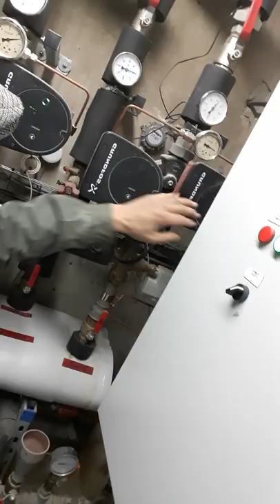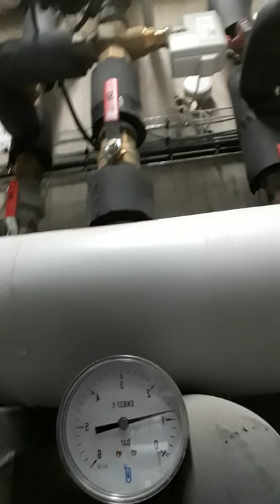fonctionnement grosse chaufferie circulateur compteur d'eau lyon lyonnais plombier chauffagiste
siret : 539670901 code aprm : 4322BA // ASSURANCE DéCENNALE April: 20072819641 client : W2065884 __ Je fournis ATTESTATION RAMONAGE & ENTRETIEN CHAUDIèRE

Alexandre Stéphan plombier chauffagiste ramoneur ramonage cheminée fioul gaz propane butane bois granulés chaudieres insert bois buches cumulus chauffeeau
recherche de fuite compteur d'eau lavabo wc debouchage detartrage desembouage plancher chauffant chauffage au sol radiateur entretien dépannage maintenance assurance
artisan Saint-Germain nuelles Beaujolais pierres dorées l'Arbresle Pays de l'Arbresle Vallée d'Azergues wc baignoire douche
 artisans Sarcey Éveux Lentilly Fleurieux-sur-l'Arbresle Savigny Saint Romain de Popey Bibost saint-julien-sur-bibost Tarare Pontcharra-sur-Turdine vindry sur turdine Valdoingt Le Bois-d'Oingt
 Saint-Laurent-d'Oingt Saint-Vérand Saint-Nizier-d'Azergues Lamure sur azergue Lozanne Civrieux-d'Azergues chazay-d'Azergues belmont-d'azergues Saint-Jean-des-Vignes
 Villefranche-sur-Saône Liergues Collonges-au-Mont-d'Or Saint-Germain-au-Mont-d'Or Saint-Cyr-au-Mont-d'Or Champagne-au-Mont-d'Or
 Saint-Romain-au-Mont-d'Or Poleymieux-au-Mont-d'Or Lissieu Neuville-sur-Saône Fontaines-sur-Saône Caluire CHAUFFAGE
 Charbonnières-les-Bains Dardilly Écully la Tour-de-Salvagny
 Dommartin Chevinay Courzieu Bully Saint-Forgeux  Bessenay Saint-Pierre-la-Palud Sourcieux-les-Mines Bagnols frontenas
 Albigny-sur-Saône Marcy l'Étoile Grézieu-la-Varenne Brussieu Brullioles
Chamelet Lacenas ville-sur-jarnioux Théizé Lachassagne Anse amberieux d'Azergues Châtillon d'Azergues Chessy-les-Mines